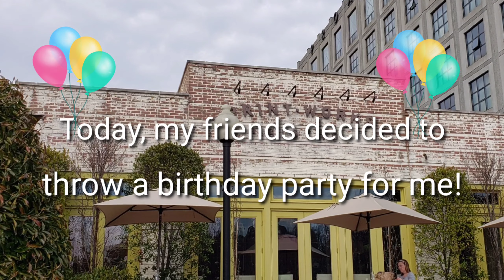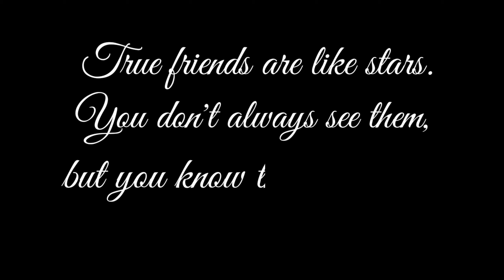Big 40 celebration / Team Jaeck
This vlog is a good memory when my friends surprised me with a birthday celebration. Thank you so much!!